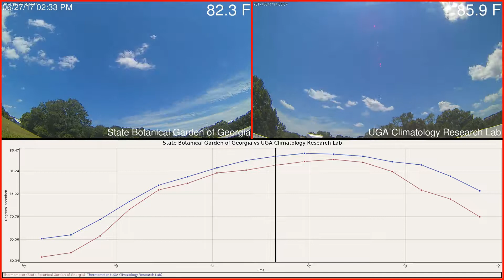State Botanical Garden of Georgia versus UGA Climatology Research Lab Weather 2017-06-27